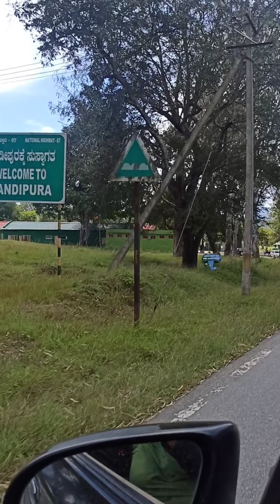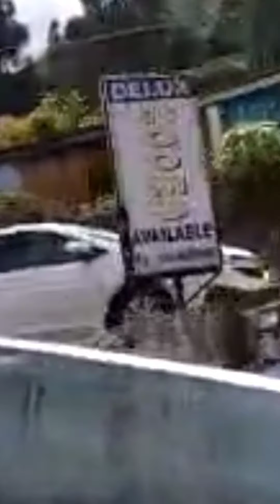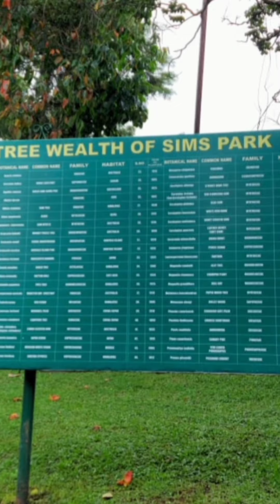Inside India - Masinagudi and ooty vlog in tamil | Fun and Enjoyment | மசினகுடி and ஊட்டி டூர்